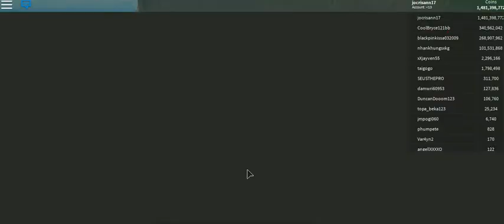stickman obby by cristhan -32